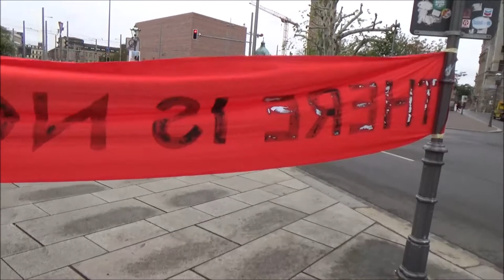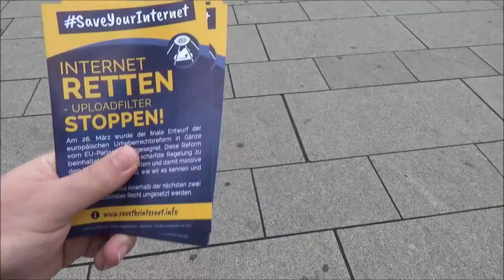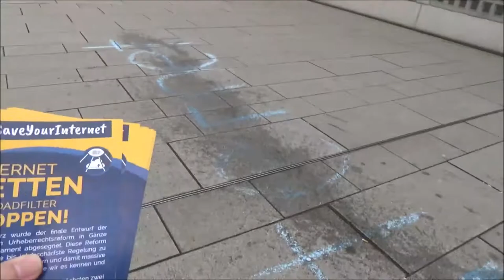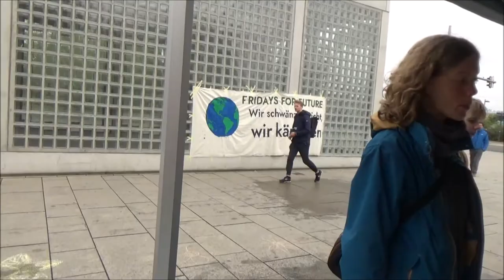Artikel13KunstDings in Leipzig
Das Artikel 13 Kunst-Dings mit Kreide in Leipzig am 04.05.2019

Ich war am Samstag, den 04.05. wieder auf der Demonstration oder was auch immer das jetzt genau war gegen Artikel 13 in Leipzig und habe das Ganze mitgefilmt. Heute, ein feiner Zusammenschnitt der gestrigen Aktion. Es wurde ein wenig rumgeblödelt.